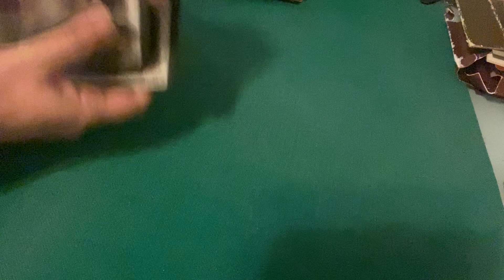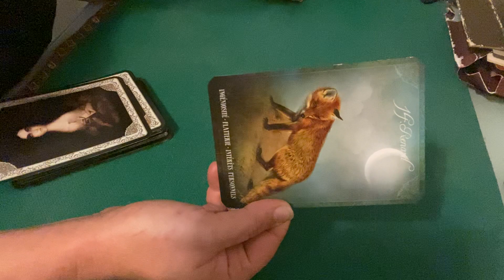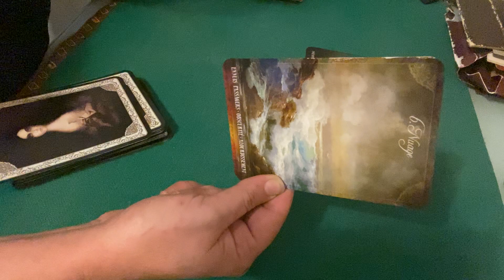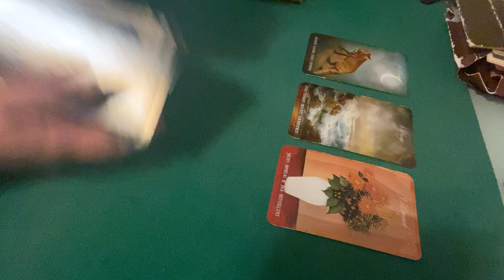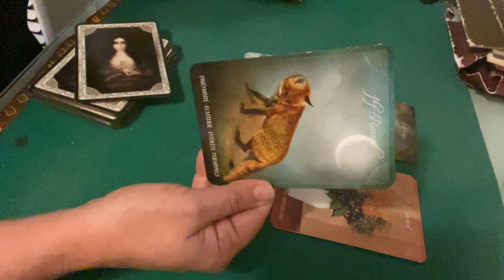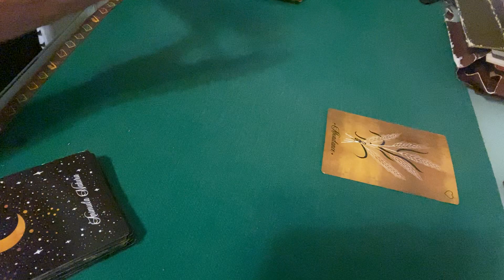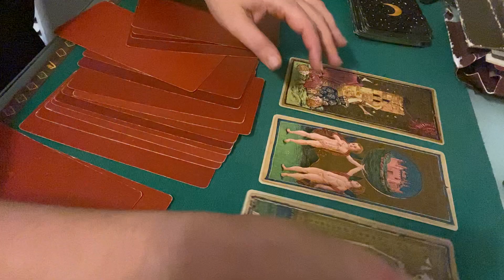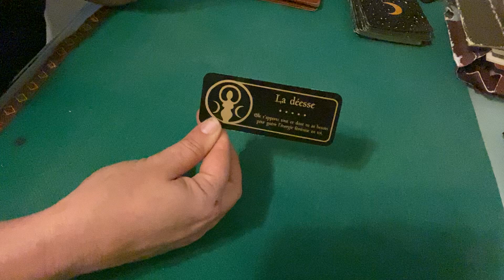Balance ♎️ Novembre 2022 : du rêve à la réalité !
Interprétation des énergies pour le signe du Balance ♎️ Novembre 2022 avec : les tarots des Viscontis, l’Oracle des fées et des lutins, l’Oracle de Noé et le message final avec Le Petit Oracle des Sortilèges. Ne prenez que ce qui résonne en vous, surfez sur vos énergies tout en confiance et bienveillance. 😉voyance cartomancie clairvoyance tarots horoscope coachastro balance ascendant balance

Les années qui arrivent sont des vecteurs de nouvelles énergies pour un basculement des consciences, dont un grand éveil. Il est vrai que certains d'entre nous sentons plus les énergies que d'autres et pourraient être impactés par ce bousculement, je parle bien sûr des plus sensibles d'entre nous. Vivez au moment présent, le passé n'existe plus et le futur n'existe pas encore.

NB : Vous êtes seul/e maître/sse de votre destin ! Ce libre arbitre si précieux qui est un cadeau extraordinaire et d'une puissance sans nom.

Et surtout : Tout ce que vous ressentez, pensez, vivez n'est en rien un mystère pour la nature ! Soyons humble, du monde est passé avant nous et passerons après nous c le cycle, c la vie. Alors faisons au mieux pour vivre des moments de bonheur, encourageons-nous face au difficultés, gérons nos angoisses pour un un parcours plus serein et acceptons le cycle ou les cycles qui nous traversent.

En bref, VIVONS !